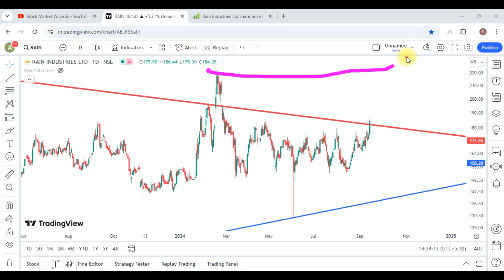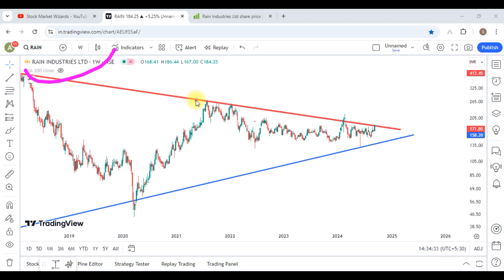Rain Industries Share Latest News || Rain Industries Share Analysis